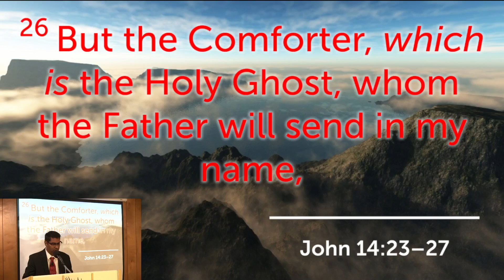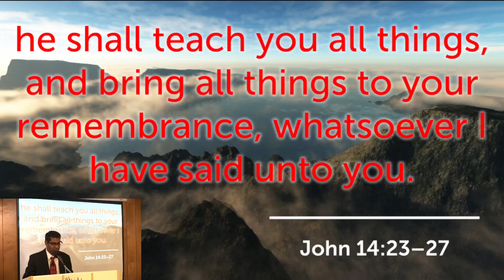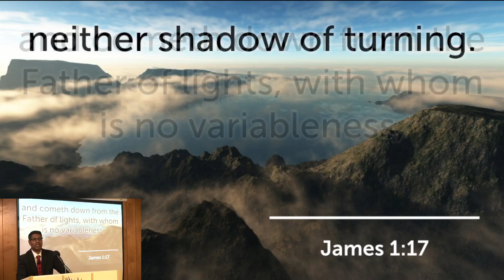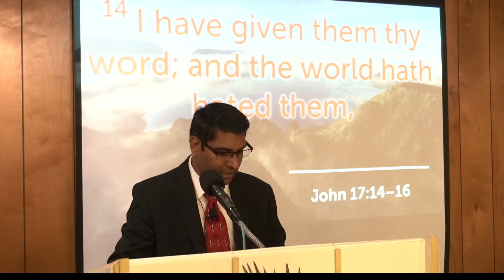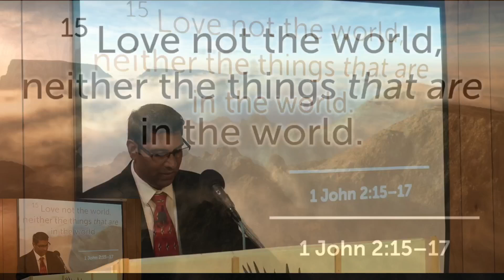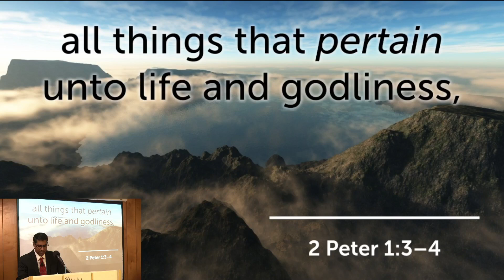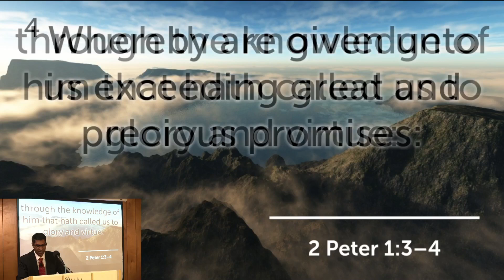Sunday Morning 8/25/24 Pastor R. Lloyd “God's Gifts Are Better"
John 14:23–27